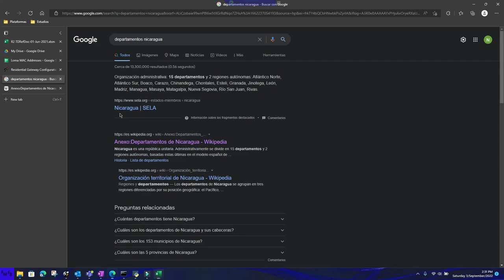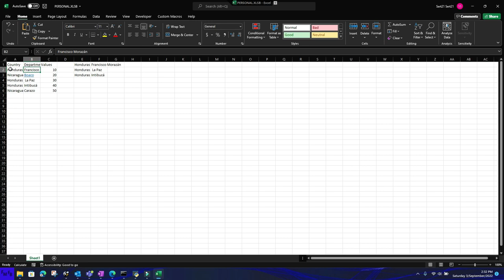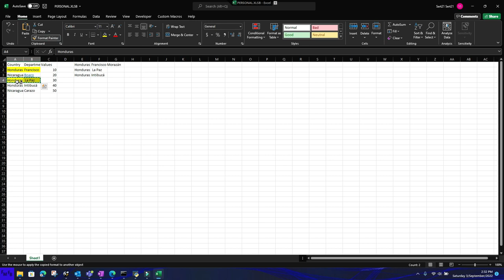Return multiple consecutive columns from a filtered table with the filter function in excel